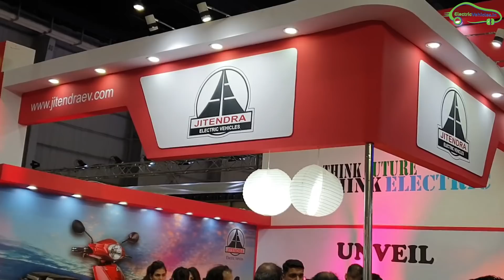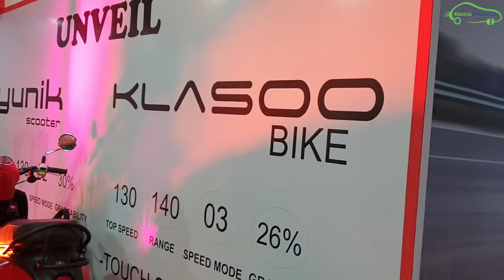Jitendra Klasoo Electric Bike Launch in India - EV Tamil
Jitendra Klasoo Electric Bike Launch in India. Jitendra EV recently reveals its electric motorcycle Klasoo at Auto Expo 2020. The bike top speed is 130  km/h and 140 km range.
ARAHAM MOTORS - 183, Purasawalkam High Rd, Lumbini Square, Kilpauk, Chennai, Tamil Nadu 600010